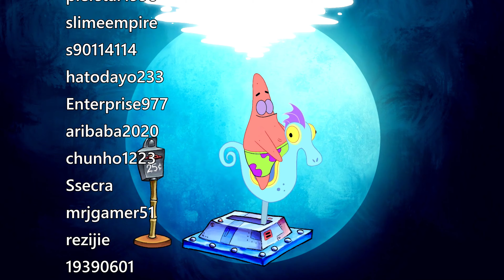航母四級章講師-納西莫夫全解析(實戰篇) -戰艦世界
歡迎底下留言說出你的想法喔
hi this  is TN
this is mine Twitch channel
嗨我是緹恩
希望你喜歡我的視頻
如果可以請在下面訂閱並留言，分享給你的朋友們XD
以上是我的Twitch頻道